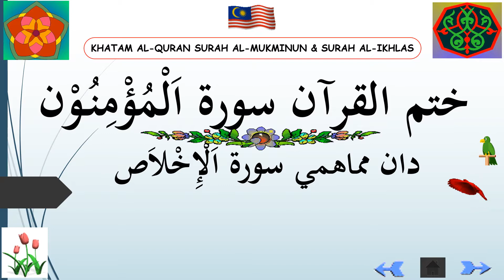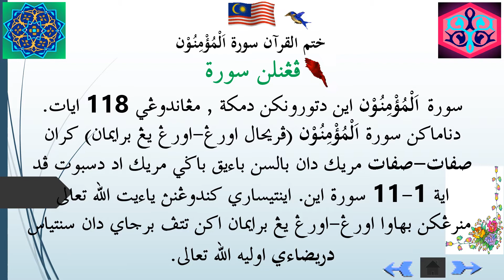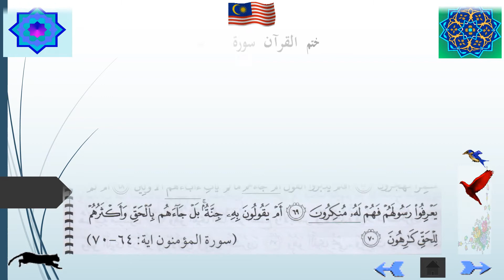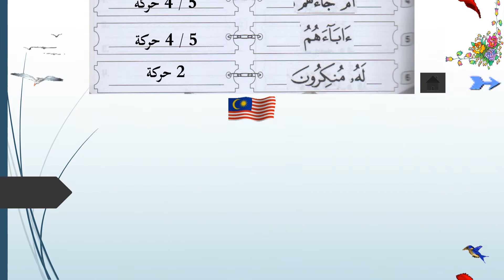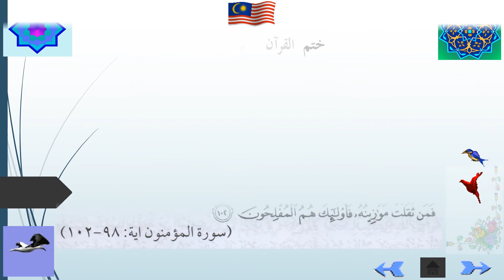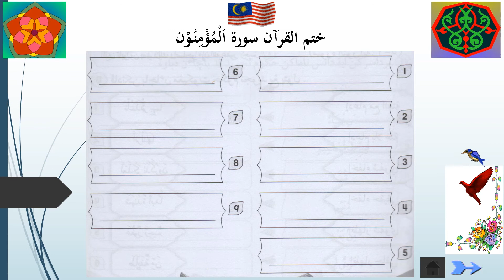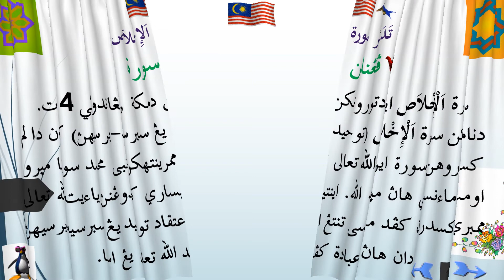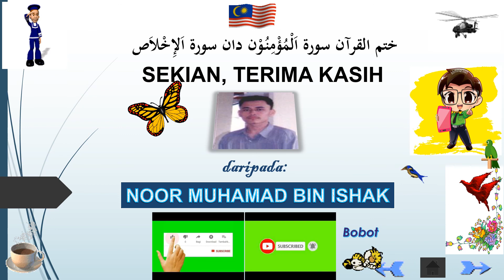Pendidikan Islam Tahun 4 (Khatam Al-Quran): Surah Al-Mukminun dan membaca surah Al-Ikhlas dgn betul.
KHATAM AL-QURAN SURAH AL-MUKMINUN & SURAH AL-IKHLAS
ختم القرآن سورة اَلْمُؤْمِنُوْن
فغنلن سورة
سورة اَلْمُؤْمِنُوْن اين دتورونكن دمكة , مغاندوغي 118 ايات. دناماكن سورة اَلْمُؤْمِنُوْن (فريحال اورغ-اورغ يغ برايمان) كران صفات-صفات مريك دان بالسن باءيق باضي مريك اد دسبوت فد اية 1-11 سورة اين. اينتيساري كندوغنث ياءيت الله تعالى
 منرغكن بهاوا اورغ-اورغ يغ برايمان اكن تتف برجاي دان سنتياس دريضاءي اوليه الله تعالى.